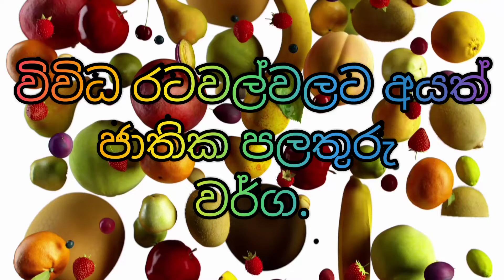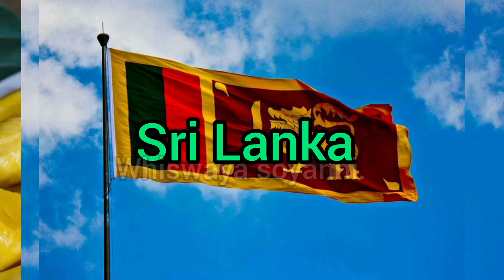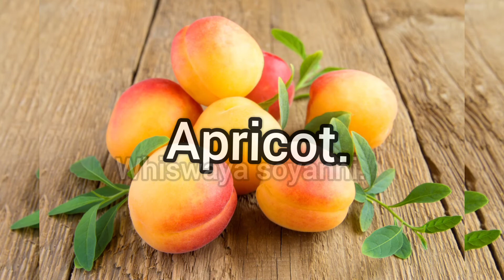National fruits of countries, Flags and countries name with national fruits.